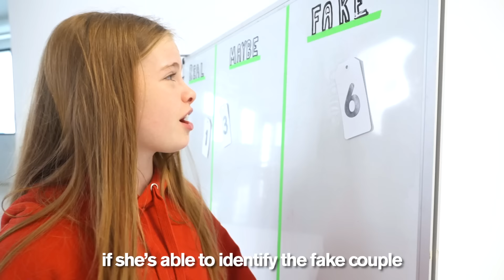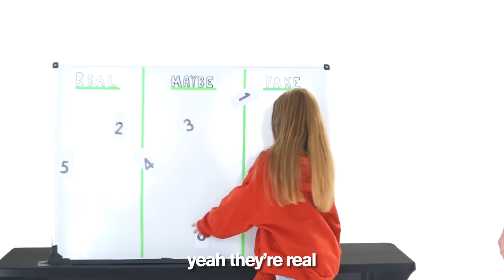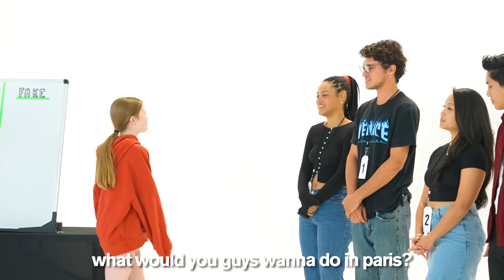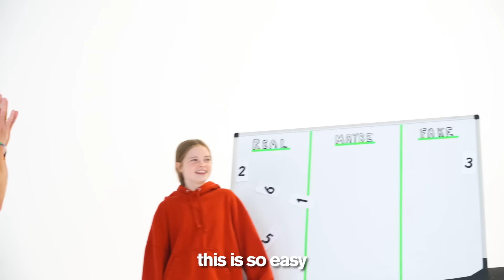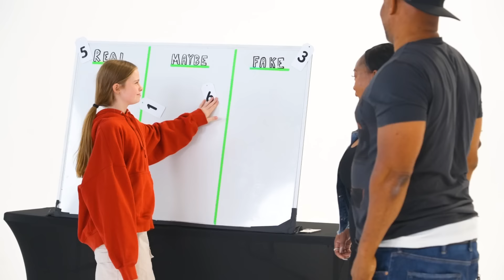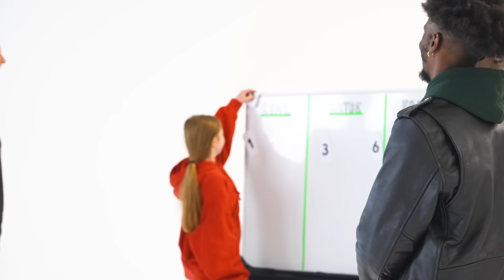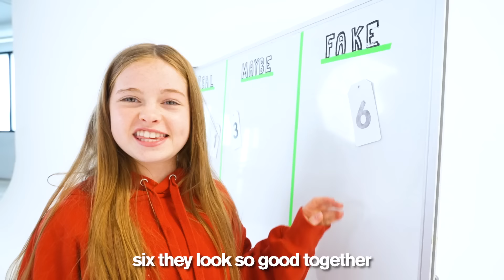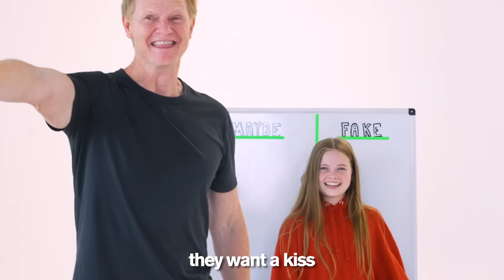GUESS THE FAKE COUPLE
There are 5 real couples and one is pretending, and if my daughter can guess the fake couple she wins $1000! You won't believe the SHOCKING ENDING!